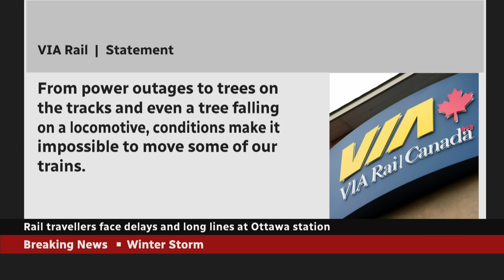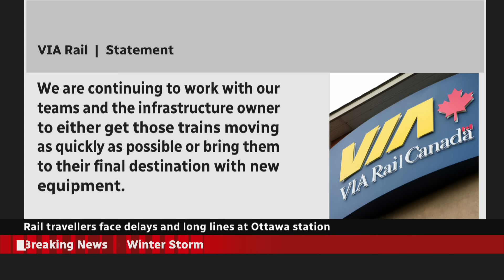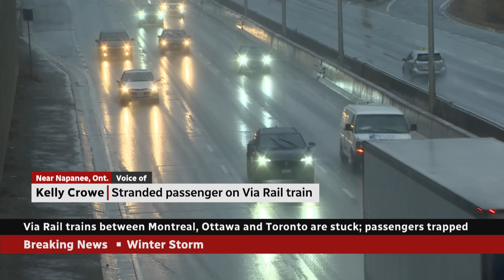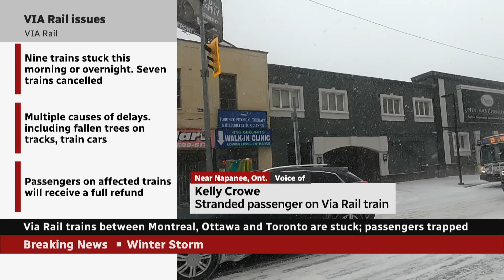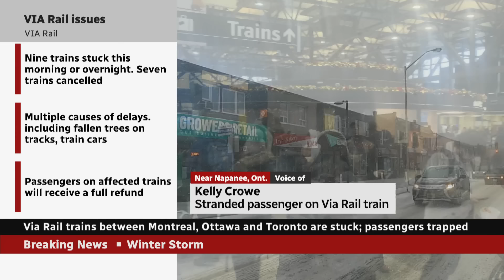Rail passengers trapped as Toronto recovers from winter storm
More blustery weather is expected to continue in Toronto on Saturday as part of a major winter storm. Hundreds of passengers have been trapped on VIA Rail trains running between Montreal, Ottawa and Toronto.